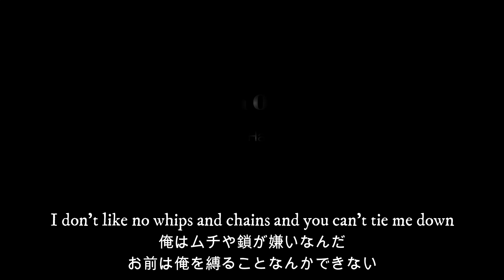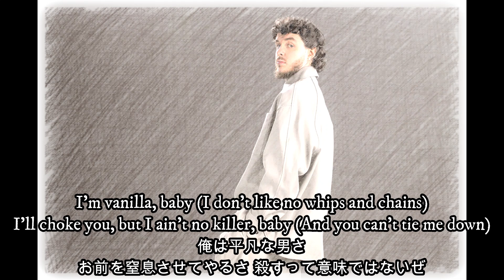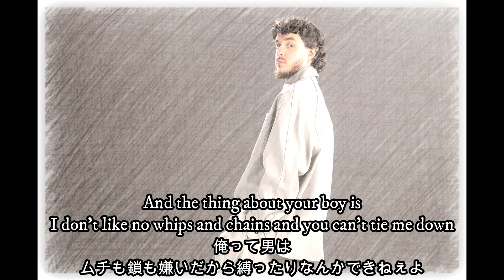-誰も俺を縛れない- Lovin On Me/Jack Harlow 和訳動画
こんばんびThis is Mayten。

今日は最近ビルボードを徘徊してたら発見したこちらの曲を和訳させていただきました。
ジャックハーロウという方らしいですが、白人としてラッパーをすることに自分なりの使命を感じているみたいですね。基本的にはやはりこういうHip-Hopテイストな曲って、黒人の方が歌われてるイメージが強いですが、彼は自身のことを「人種差別の経験がどのようなものかを真に知ることはできない」と述べており、その知識を念頭に置いて作品に取り組むことが白人ラッパーとしての自身の責任。自分の音楽が白人のリスナーに影響を与えて、アメリカの人種差別に対してより大きな共感と意識を持つようになることを願っている、とのことです。

あと実は僕、オンラインで古着屋を経営してます。おかげで繁盛してます!

「古着屋 五月雨」といいます。

アメリカ・ヨーロッパ輸入のヴィンテージ商品や私物のブランドものを多数取り扱っております。

基本メンズ商品の取り扱いですが、女性の方でも可愛く着れるようなモノもたくさんありますので、女性視聴者の方も気になったらぜひのぞいてみてみてください!

また、そのサイトでブログも書いてます!

自分の好きな映画や小説、はたまた留学日記などをつらつらと書いてます!

そちらもおかげさまで好評みたいです。

ぜひ下のリンクから飛んでみてください。